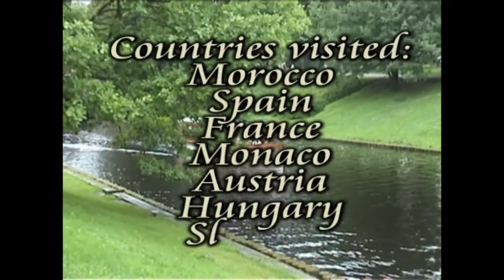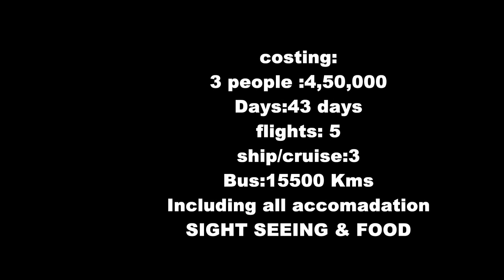BUDGET- Great circle europe tour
I HAVE DONE BUDGET TOUR OF EUROPE SO MANY TIMES,
1.I WILL UPLOAD HOW TO DO IT ?
2.HOW TO GET EUROPE/SCHENGEN VISA EASILY? VERY SOON TO HELP TOURIST FRIENDS.